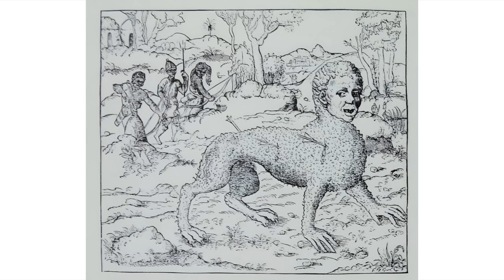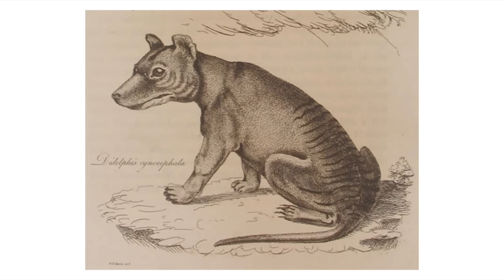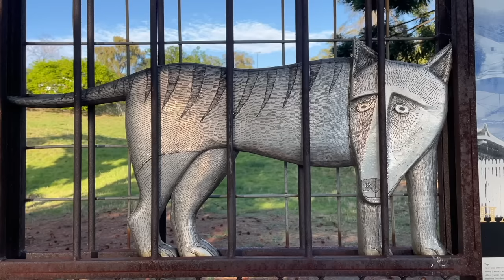Myth of the Thylcaine - Cannot Be Found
Searching for the Tasmanian Tiger we visit the ruins of the Beaumaris Zoo in Hobart, Tasmania. Is there truth to the myth of thylacine? Can it ever be found again?